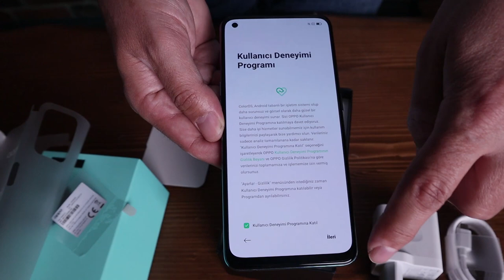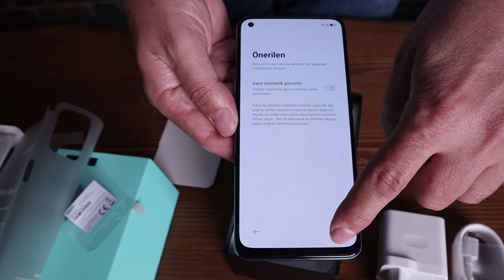Yerli telefonu kutusundan çıkardık: Oppo Reno5 Lite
Oppo Reno5 Lite cep telefonunu kutusundan çıkarıyoruz. Bu telefon Oppo'nun Türkiye'deki fabrikasında üretildi. 6.4 inçlik ekranlı şık bir telefon olan Reno5 Lite'ın ekranı AMOLED teknolojisine sahip. 2400 x 1080 piksellik çözünürlük sunan bu ekrana Mediatek Helio P95 işlemci eşlik ediyor.

8 GB RAM ve 128 GB depolama alanı bulunan telefonda 256 GB'a kadar kart desteği sunan microSD kart yuvası yardımı ile bu kapasite artırılabiliyor.

Telefonun ana kamerası 48 MP Ana Kamera + 8 MP Geniş Açılı Kamera + 2 MP Makro Kamera + 2 MP Mono Kamera modüllerinden oluşurken ön kamera ise 32 MP çözünürlük sunuyor. 4310 mAh gücünde bir pil bulunan Oppo Reno5 Lite30W VOOC 4.0 Hızlı Şarj teknolojisini destekliyor.

Tevsiye edilen satış fiyatı 4.299 TL olan telefonu farklı satıcılarda biraz daha uygun bir fiyat etiketi ile satın alabilirsiniz.

Oppo Reno5 Lite teknik özellikleri

6.4 inç AMOLED ekran
2400 x 1080 piksel ekran çözünürlüğü
Mediatek Helio P95 işlemci
8 GB RAM
128 GB + 256 GB’a kadar microSD kart
Ana kamera: 48 MP Ana Kamera + 8 MP Geniş Açılı Kamera + 2 MP Makro Kamera + 2 MP Mono Kamera
4310 mAh, 30W VOOC 4.0 Hızlı Şarj
Android 11 ColorOS 11.1
Sonsuz Siyah, Aurora Moru
172g
4.299 TL